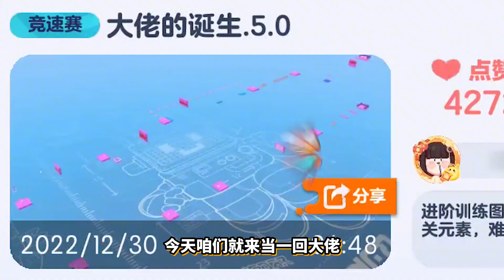蛋仔派对：大佬检测图！通关这张图你就已经是大佬了！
🕹️ GAME LINK ➔
蛋仔派对 ARENA BREAKOUT#挑战#手游
蛋仔派对：大佬检测图！通关这张图你就已经是大佬了！ 请注意，本视频完全符合YouTube社区准则，没有任何违规行为。